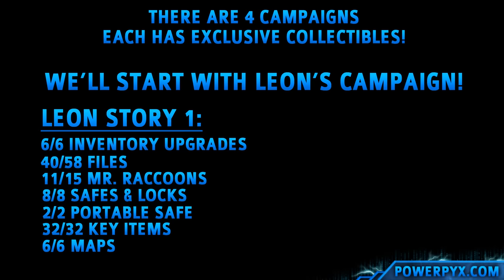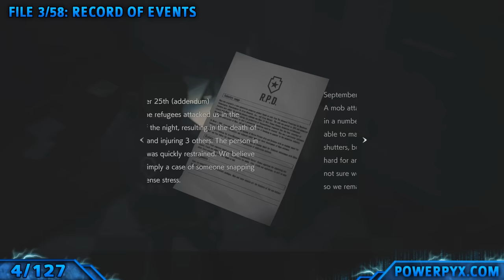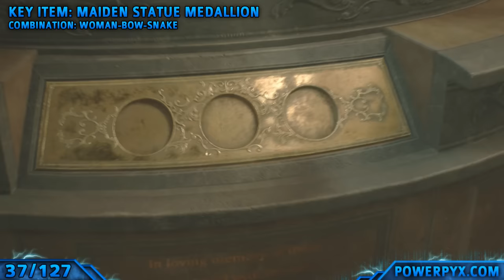Resident Evil 2 Remake All Collectible Locations (Files, Mr. Raccoons, Safes, Inventory, Key Items)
Resident Evil 2 Remake (2019) has 127 Collectible Locations: 58 Files, 15 Mr. Raccoons, 8 Safe Locks, 6 Inventory Upgrades, 2 Portal Safes, 6 Maps, 32 Key Items.

This guide shows them all in chronological order. Each of the 4 campaigns contains unique collectibles. We'll go through them in this order: Leon A, Claire A, Leon B, Claire B.
Stick to that order as will be pointed out in the video when a new character campaign starts. Be sure to collect them on ASSISTED difficulty! On Hardcore some locations are different!

Finding Resident Evil 2 Collectibles unlocks the following trophies & achievements:
- A Waist of Space trophy - Expand inventory slots to max
- Lore Explorer trophy - Read all of the files
- Vermin Extermination trophy - Destroy a Mr. Raccoon
- Complete Vermin Extermination trophy - Destroy all Mr. Raccoons
- Master of Unlocking trophy - Open all of the safes and locks in the game

TIMELINE:
F = File
U = Inventory Upgrade
R = Raccoon
S = Safe Lock
PS = Portable Safe
M = Map
Name = Key Item Name

#1 - F1 - 0:00
#2 - F2 - 0:38
#3 - Lion Statue - 1:00
#4 - F3 - 1:38
#5 - M1 - 1:58
#6 - F4 - 2:06
#7 - F5 - 2:27
#8 - F6 - 2:42
#9/#10 - S1 & S2 - 3:00
#11/#12 - S3 & U1 - 3:41
#13 - R1 - 4:20
#14 - F7 - 4:40
#15 - F8 - 4:55
#16 - S4 - 5:11
#17 - F9 - 5:36
#18 - PS - 5:51
#19 - S5 - 6:36
#20 - Blue Key - 7:09
#21 - F10 - 7:21
#22 - U2 - 7:38
#23 - F11 - 7:58
#24 - M2 - 8:09
#25 - Unicorn Statue - 8:23
#26 - F12 - 8:50
#27 - S6 - 9:05
#28 - F13 - 9:38
#29 - Weapons Locker Keycard - 9:53
#30 - Cutting Tool - 10:33
#31 - Round Handle - 10:46
#32 - Electrical Part - 11:02
#33 - Battery - 11:26
#34 - F14 - 11:50
#35 - R2 - 12:07
#36 - Electronic Gadget - 12:22
#37 - Maiden Statue - 12:54
#38 - U3 - 14:24
#39 - M3 - 14:39
#40 - F15 - 14:59
#41 - Tool - 15:12
#42 - F16 - 15:26
#43 - Purple Key - 15:47
#44 - Electronic Part - 16:10
#45 - F17 - 16:35
#46 - F18 - 16:51
#47 - R3 - 17:04
#48 - Car Key - 17:22
#49 - R4 - 18:10
#50 - Electrical Part - 18:27
#51 - R5 - 18:53
#52 - Large Gear - 19:23
#53 - Green Key - 19:38
#54 - Red Book - 19:52
#55 - Red Jewel - 20:05
#56 - STARS Badge - 21:10
#57 - F19 - 21:48
#58 - F20 - 22:01
#59 - PS - 23:00
#60 - U4 - 23:43
#61 - Tool - 24:27
#62 - F21 - 24:46
#63 - R6 - 25:52
#64 - Electronic Part - 26:21
#65 - F22 - 28:17
#66/#67 - F23 & Parking Key Card - 29:12
#68 - R7 - 29:29
#69 - F24 - 29:54
#70 - R8 - 30:29
#71 - F25 - 30:51
#72 - F26 - 31:11
#73 - S7 - 31:28
#74 - M4 - 31:56
#75 - F27 - 32:10
#76 - F28 - 32:25
#77 - T-Bar Valve Handle - 32:37
#78 - F29 - 32:54
#79 - S8 - 33:11
#80 - Sewers Key - 33:45
#81 - R9 - 34:17
#82 - King Plug / Queen Plug - 34:38
#83 - U5 - 36:29
#84 - F30 - 37:06
#85 - Rook Plug - 37:32
# Chess Plugs Puzzle - 37:46
#86 - F31 - 39:26
#87 - F32 - 39:48
#88 - M5 - 40:14
#89 - R10 - 40:33
#90 - Electronic Chip - 40:50
#91 - F33 - 41:10
#92 - Dispersal Cartridge - 41:27
# Lab Puzzle - 42:10
#93 - F34 - 43:10
#94 - M6 - 43:23
#95 - F35 - 43:43
#96 - Signal Modulator - 43:56
#97 - F36 - 44:07
#98 - Herbicide - 44:52
#99 - Senior Staff ID - 45:34
#100 - F37 - 46:16
#101 - U6 - 46:36
#102 - R11 - 46:36
#103 - F38 - 46:36
#104 - F39 - 47:38
#105 - F40 - 48:15

CLAIRE A @ 48:33

#106 - F41 - 48:42
#107 - F42 - 48:58
#108 - F43 - 49:26
#109 - F44 - 49:40
#110 - F45 - 49:57
#111 - F46 - 50:15
#112 - R12 - 50:33
#113 - F47 - 50:57
#114 - F48 - 51:18
#115 - F49 - 51:39
#116 - R13 - 51:54
#117 - R14 - 52:21
#118 - F50 - 52:46
#119 - F51 - 53:03
#120 - F52 - 53:22

LEON B @ 53:40

#121 - R15 - 53:51
#122 - F53 - 54:29
#123 - F54 - 54:44
#124 - F55 - 55:03
#125 - F56 - 55:24

CLAIRE B @ 55:53

#126 - F57 - 56:00
#127 - F58 - 56:23